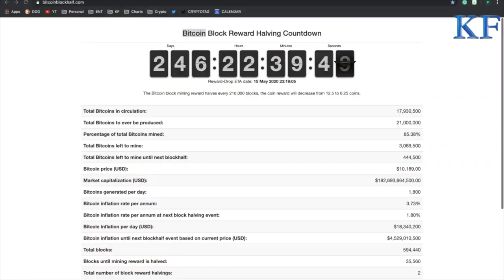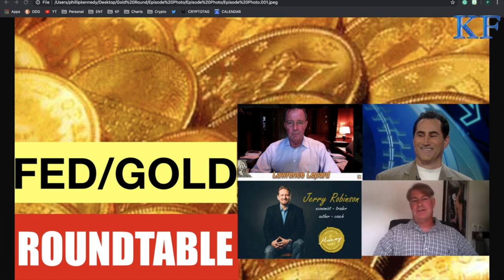The Cost of War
This is a roundtable discussion of the financial, psychological, and emotional costs of war hosted by Philip Kennedy of Kennedy Financials with Libertarian Institute founder Scott Horton, Ron Paul Institute director Daniel McAdams, USAF pilot-turned-conscientious-objector Juston Pavonis and yours truly, Kal Molinet.

Tribe: LiberateRVA.com